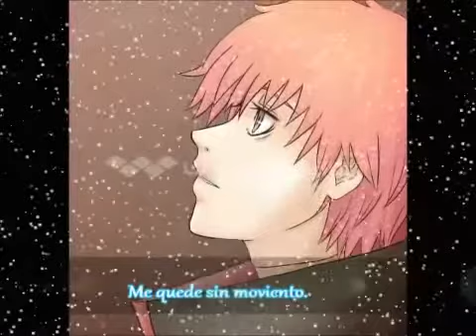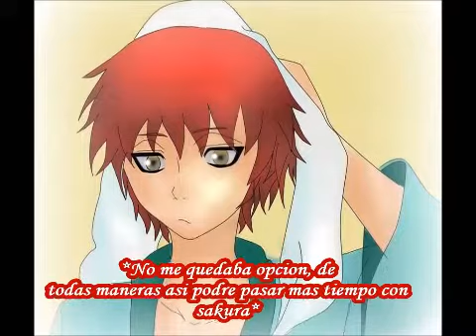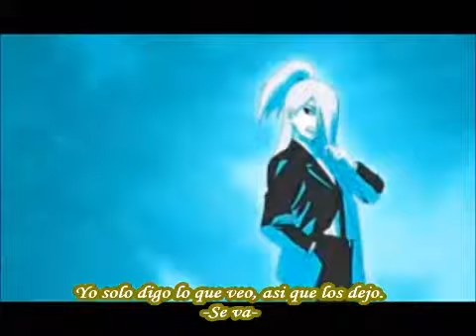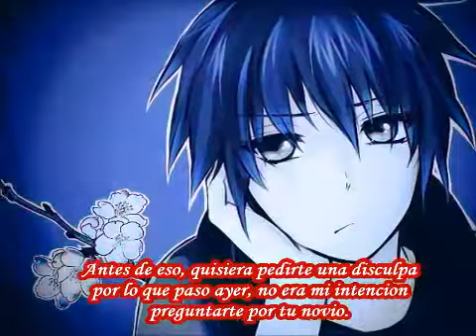*Posdata te Amo* (Sasosaku) ~Cap 9~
Hola como estan! Ahora no tarde en la contii!! xD lol
Bueno espero les guste ya mero se vienen lo impactante, si esque ustedes lo quieren llamar asi Xd pero en fin no olviden comentar y dar like y suscrbirse!
Jjejej los quiero mucho!!!
Abrazos y besos!! A todos!!